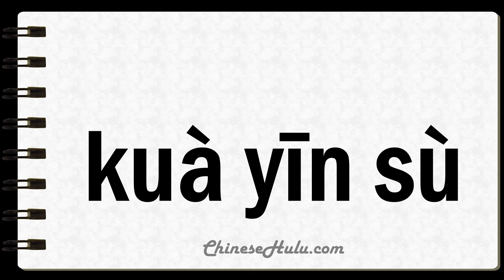How to Say Transonic in Mandarin Chinese